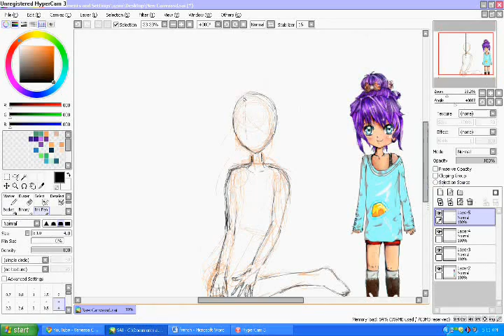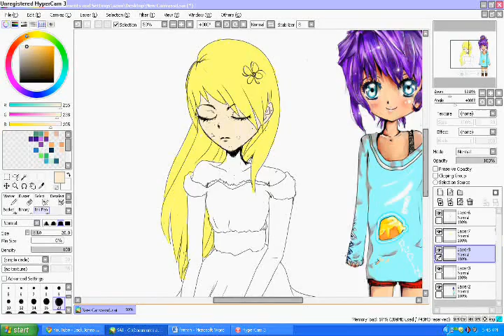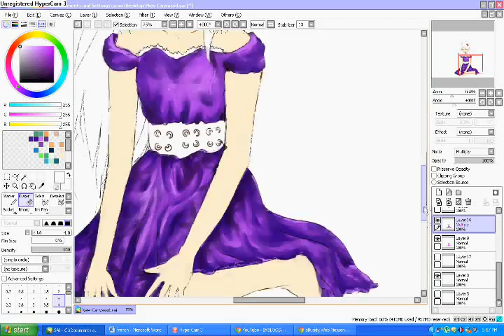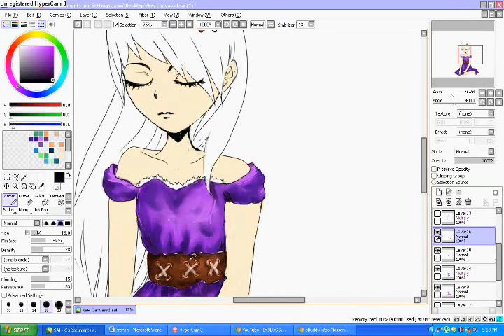SpeedPainting of my artwork Bonds (part 1)- paint tool sai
just a speed pain i did a while back. this is part 1, and if you guys like it ill put up part 2.the artwork is called bonds; the full artwork can be seen

song - famous in japan

Tools Used ; paint tool sai (program), intous 4 graphics tablet , hypercam (for rec) computer and hands :D ENJOY!
no copyright fragment intended .. only for educational and entertainment purposes